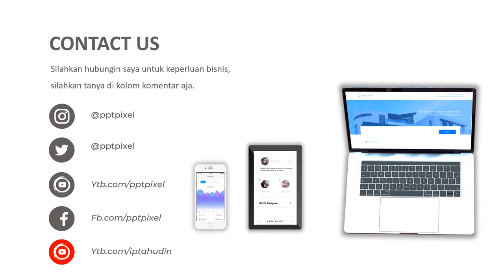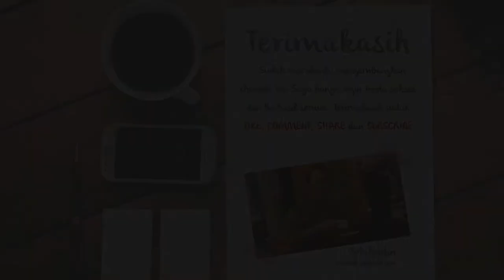Video Promosi Antar jemput, Sembako, Kebutuhan Dapur, toko sembako, warung sembako, toko kelontong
Jasa Video Iklan Sembako, Kebutuhan Dapur, toko sembako, warung sembako, toko kelontong, Video Promosi Antar jemput, kebutuhan, rice cooker, bumbu dapur atau

Daftar Isi
00:00 - Jasa edit Video
00:10 - Contoh Iklan Produk
00:18 - Contoh Video Promosi
00:25 - Contoh Konten Pemasaran

By : Iptahudin
m.me/iptah